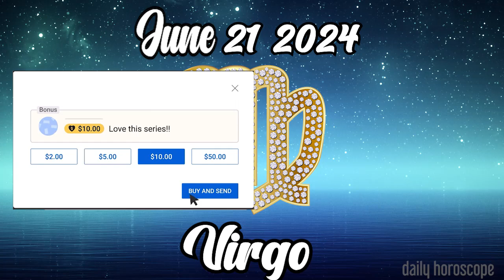VIRGO 🔮 DAILY HOROSCOPE TODAY - June 21, 2024 🟢 ♍️ 🌞 VIRGO LOVE HOROSCOPE ✅ 💫 ⭐️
Virgo Horoscope June 21, 2024
Daily horoscope Virgo 21 June 2024
Horoscope Virgo June 21, 2024